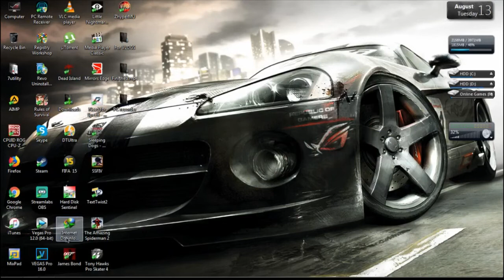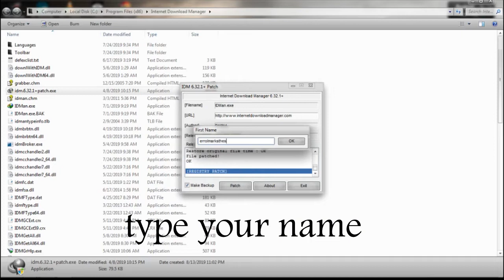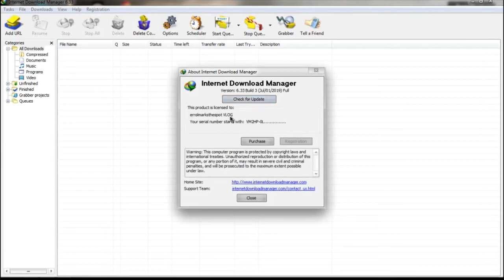Internet Download Manager 2020 | IDM Build 6.33 | Lifetime account | Legit 100% | Tutorial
Showing you how to install Internet Download Manager for FREE.  A Lifetime Patch included in this video too! This is applicable to all windows operating system. Enjoy!

Download link 📥

idman633build3.exe

IDMpatch.zip

Password 🔑

inthedescription

Background music 🎵

Spring In My Step by Ruth Carvalho

Outro 🎵